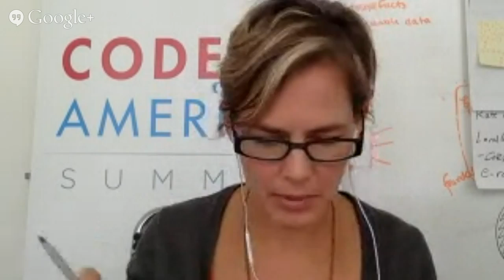Reinvent Government Procurement (Roundtable) | Reinvent America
The best practices of building technology in the private sector are at odds with how government at all levels requires work to be done. How can we improve the way our government buys and implements technology?

Participants include:
Jen Pahlka - Founder & Executive Director of Code for America
Clay Johnson - CEO of the Department of Better Technology
Yiaway Yeh - Former Co-Chief Innovation Officer of Nashville
Alexander Howard - Columnist at TechRepublic & Founder of "E Pluribus Unum"
Ben Berkowitz - Co-Founder & CEO of SeeClickFix
Alissa Black - Investment Principal at Omidyar Network
Matthew Chandler - Director of Acquisition Policy at Palantir
Henry Poole - CEO of CivicActions & Board Member of the Free Software Foundation

How can technology best contribute to a thriving 21st century society that works for all? Reinvent partnered with T4A.org to virtually convene innovators and experts from across the country to come up with new solutions to some of America’s most pressing challenges. We discussed how we can develop the right technological foundation in this digital age to meet those challenges and enable our entire society to thrive.

About Reinvent: Reinvent gathers top innovators in video conversations about how to fundamentally reinvent our world.